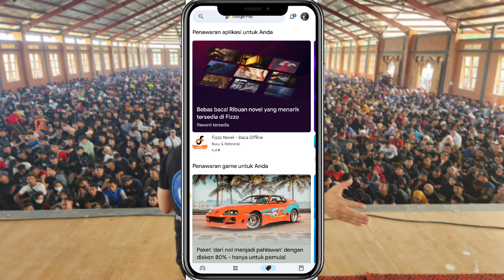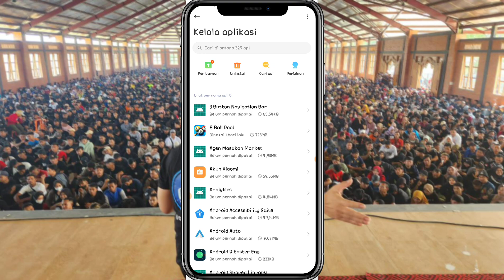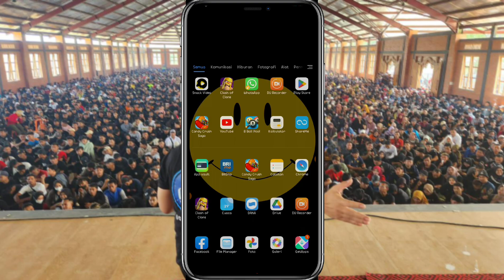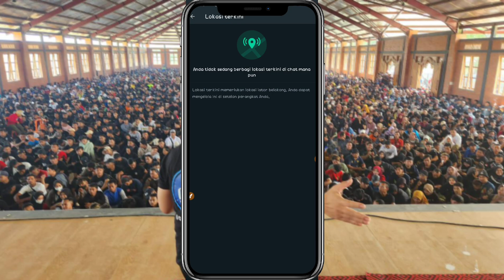Cara Atasi Whatsapp Lemot Tanpa Menghapus Chat dan Data Terbaru || 100% work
cara mengatasi aplikasi WhatsApp lemot terbaru 2023

Halo teman-teman kembali lagi di channel kaji tutorial Pada kesempatan kali ini saya akan memberikan tutorial kepada kalian semua khususnya para pengguna aplikasi WhatsApp di sini admin akan memberikan tutorial Bagaimana cara mengatasi aplikasi WhatsApp lelet terbaru

Bagaimana cara mengatasi aplikasi WhatsApp lemot silahkan kalian ikuti tutorial yang akan admin berikan setelah ini dan tentunya jangan lupa kalian like komen dan subscribe Ya teman-teman silakan kalian ikuti jika aplikasi WhatsApp kalian memang lemot terbaru 2023

semoga tutorial ini bisa bermanfaat untuk kalian semua yaitu cara mengatasi aplikasi WhatsApp lemot terbaru 2023 tanpa menghapus data dan chat terbaru ini